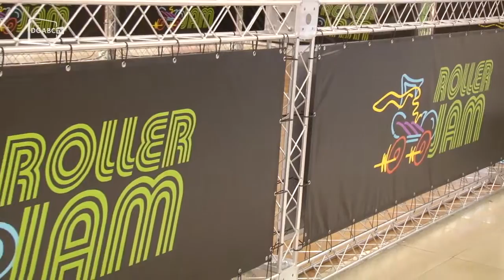São Bernardo recebe pista de patinação retrô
Golden Square shopping traz a novidade até o dia 24 de setembro.